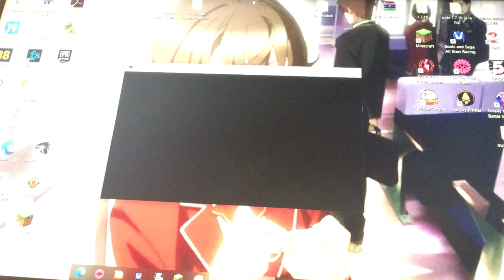La Sorcière de la Lumière [Épisode 5 Minecraft Moddé Path of Herobrine]